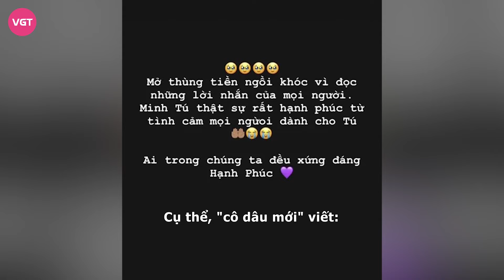Minh Tú bật khóc khi khui phong bì mừng cưới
Tối 13/4, hôn lễ của Minh Tú và Christopher đã được tổ chức tại TP.HCM với sự tham dự của người thân cùng "nửa showbiz". Sau kết thúc hôn lễ, cô dâu mới xúc động chia sẻ dòng trạng thái biết ơn tình cảm của đồng nghiệp, bạn bè.

Sau 2 ngày diễn ra hôn lễ, Minh Tú đã có chia sẻ về hôn lễ. Trên Facebook, chân dài 9x bày tỏ sự xúc động vì nhận được quá nhiều tình cảm từ bạn bè. Cụ thể, "cô dâu mới" viết: "Mở thùng tiền ngồi khóc vì đọc những lời nhắn của mọi người. Minh Tú thật sự rất hạnh phúc vì tình cảm mọi người dành cho Tú. Ai trong chúng ta đều xứng đáng hạnh phúc".